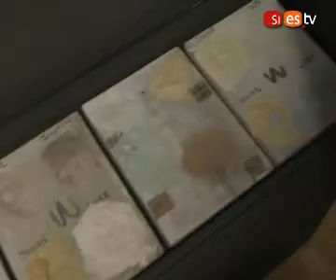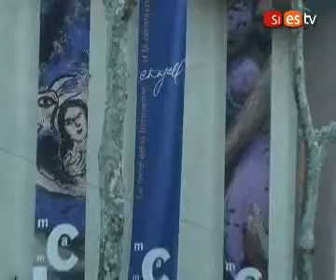"Chagall troba la llibertat al cel"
La ceràmica de Marc Chagall (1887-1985), al Museu d'Art Modern de Ceret. L'exposició comprèn més de dues-centes obres de l'artista d'origen rus, que va viure molts anys al sud de França i que es va inspirar en el cel com a símbol de llibertat. La conservadora del Museu ens dóna algunes pistes per entendre la seva obra.